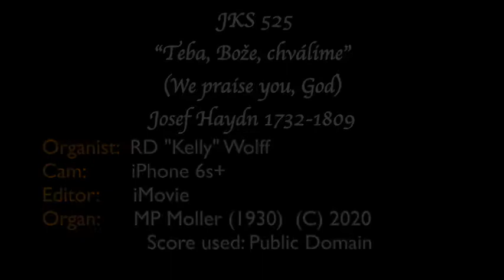Teba, Bože, chválime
Music is out of the 1936 Slovak book "Jednotny Katholicky Spevnik"  (translated roughly to English it is the "Uniform Catholic songbook" ) by Spolok Vojtecha, 565 pages which were graciously given to me on Facebook in 6 PDF files, 46mb total and included  every page!
I have since then ordered the actual organist version of the book from Martinus books in Slovakia, I have never heard any of the music in that book before recently, so it's all new to explore!

Playing this for  practice.
Tune played on my 1930 Moller pipe organ.

Slide shows of the work progress over the last year from Dec 2015 to Around Sept 2016

Working as of today :

Swell:
8' Stopped Diapason
8' Violin Diapason
4' Flute Triangulare (From 1957 Moller, Opus 9122 Carlisle PA) Extended to 8' with St Diapason 1-12 from Moller Opus 6447 of 1932

Great:
8' Open Diapason
8' Doppleflute (Uses Melodia bass 1-12) (from 1927 Kilgen)
8' Melodia
4' Octave (from 1927 Kilgen)
8' Dulciana  (from Moller Opus 6447 of 1932)

Pedal:
16' Bourdon 44 pipes (#1 scale from 1934 Reuter)